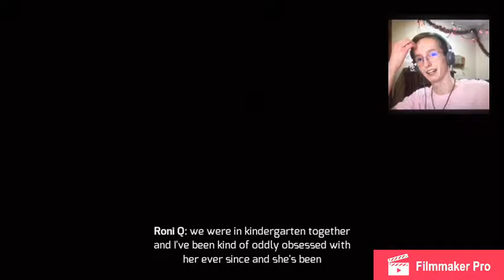Our Own Version Of Street Fighting | Gangster Vegas #5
I shoot people in the street. I explode signs. Here and there run people over, you know, the usual.

Go to my subreddit: r/ChaseyBoyJones
Twitch... one day I will stream: ChaseyBoyJones